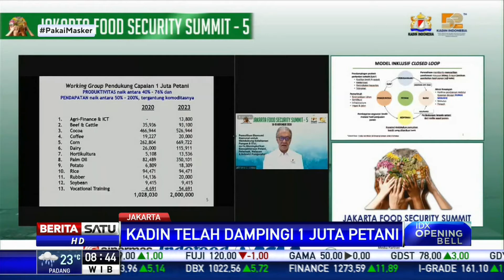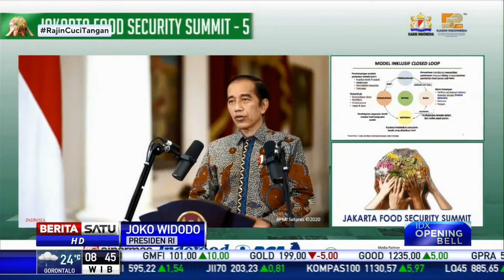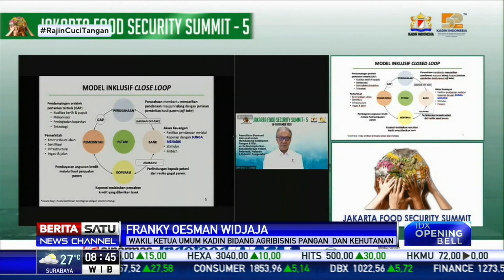Kadin Siap Dampingi 2 Juta Petani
Wakil Ketua Umum Kadin Bidang Agribisnis Pangan dan Kehutanan, Franky Usman Wijaya siap berkomitmen membantu pemerintah untuk mendampingi 2 juta petani di 2023. Hal itu merupakan target baru yang diberikan Presiden Joko Widodo kepada Kadin saat membuka Jakarta Food Security Summit ke-5 2020.